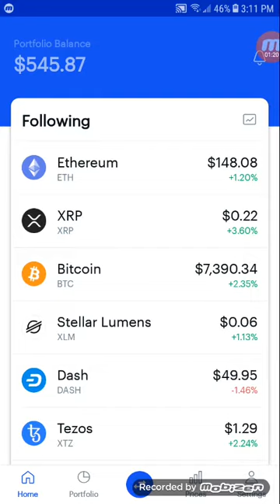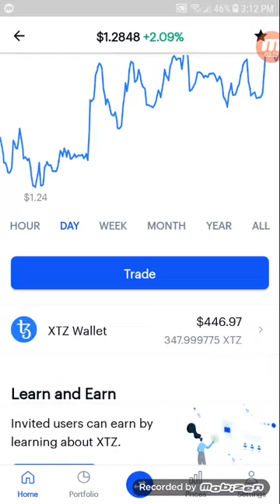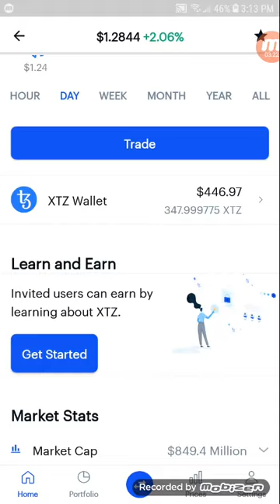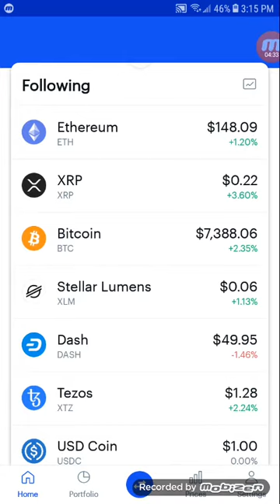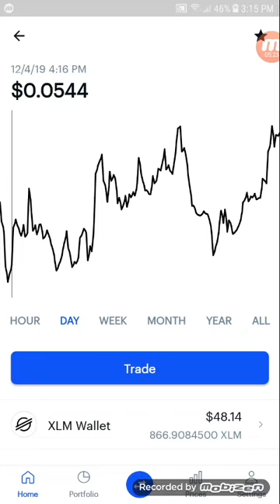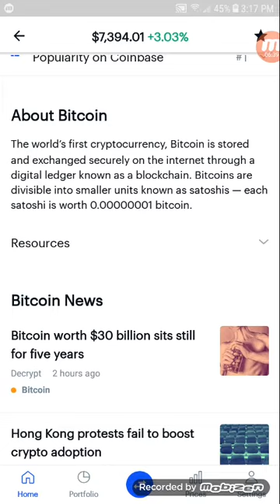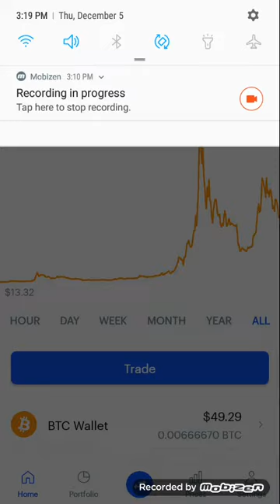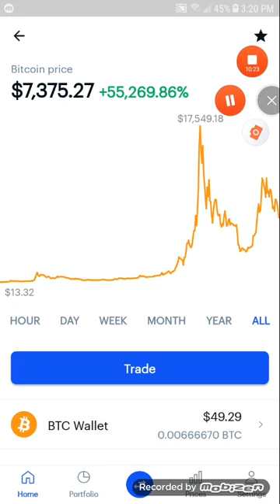FINANCE MY COINBASE PORTFOLIO GOT SATOSHI